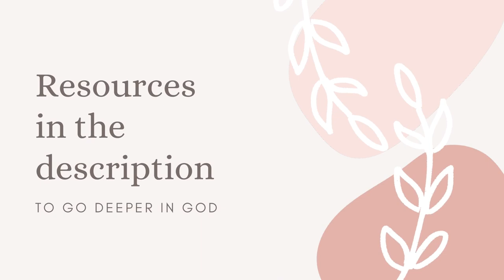Soaking Worship with Julie Meyer at the Healing Rooms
Join Julie Meyer in soaking worship in which they sing from the Bible at the @HealingRoomsSMV. ⬇️  Read More ⬇️

Music & Books ➜

Julie Meyer is known for Alabaster Box, Unto the Lamb, and Paint Your Picture. The music is a sample of our 24/7 Worship Radio called "Into the River."